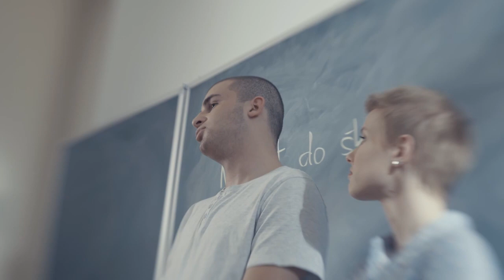Jenninfošky: Ako uľahčiť onkopacientom návrat do reality? (JENNY)